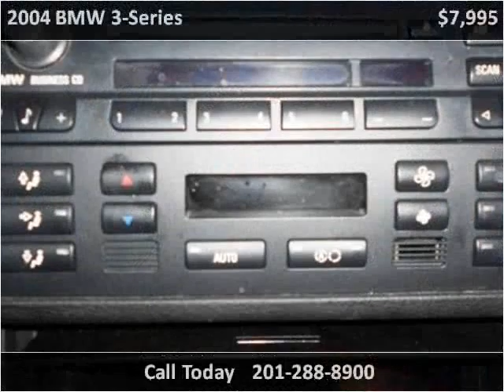2004 BMW 3-Series Used Cars Little Ferry NJ